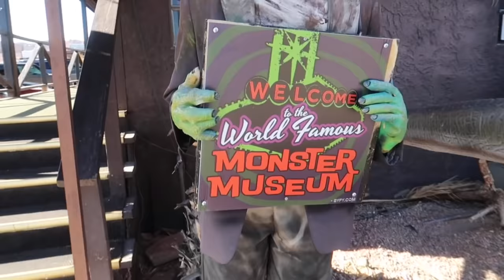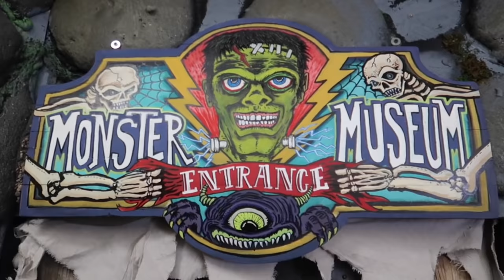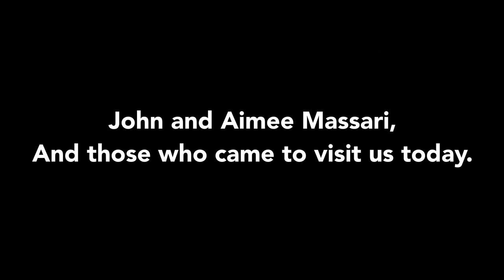Grimm Life Collective Fan Meetup at Tom Devlin’s Monster Museum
Join us as we visit Tom Devlin’s Monster Museum for our FIRST official Meet Up and Signing.  We’ve never done anything like this before and it was so amazing to see everyone who were able to come out and show some love..